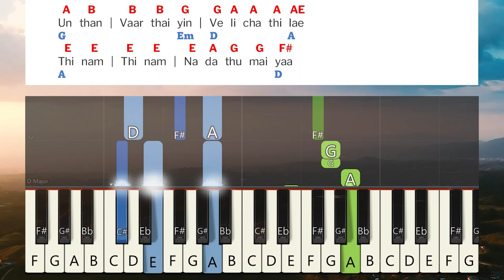Aaviyanavare Anbu Nesarae Keyboard Notes & Chords | ஆவியானவரே என் அன்பு | Berchmans JJ Vol 16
Aaviyanavare Anbu Nesarae Keyboard Notes & Chords | ஆவியானவரே என் அன்பு | Berchmans | JJ Vol 16 | Jebathotta Jeyageethangal Vol 16 | ஜெபத்தோட்ட ஜெய கீதங்கள் பாகம் 16 | பெர்க்மான்ஸ் | ஜெஜெ பாகம் 16